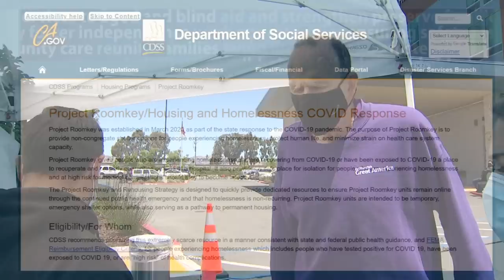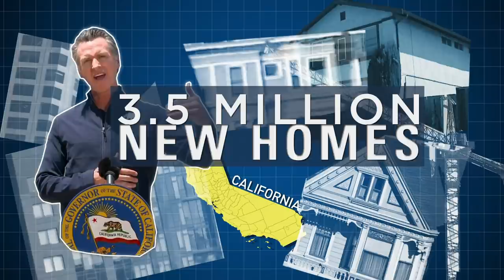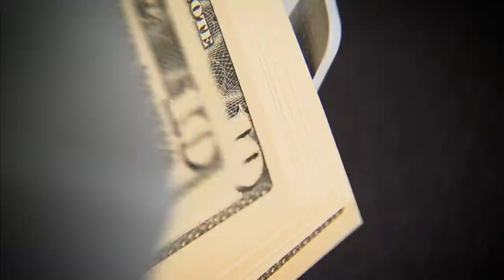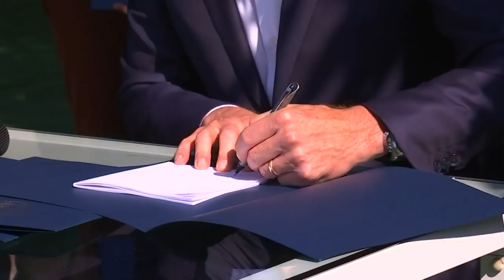Overpriced, Overwhelmed, Over It! Ep. 3 'Hidden Housing'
A New Streaming Series on the Golden State's Housing Crisis.

The Bay Area’s and California’s housing crisis is crazy. Shacks are selling for millions. Investors are paying all cash for homes that could go to family buyers. And generations of communities are getting priced out. Through a series of steaming reports, NBC Bay Area’s Investigative Unit reveals its year-long investigation into The Golden State’s overpriced housing market that is leaving so many Californians overwhelmed and over it.

Episode 3 'Hidden Housing': Why California Can't Build
The frustrating reason California can’t build enough affordable housing. The Investigative Unit identifies hundreds of empty lots and construction spaces that could provide affordable units. Instead, they sit unused. We speak to the developers behind these projects and California’s state treasurer to uncover what’s behind the construction hold up.

Do you have a housing story or issue you’d like us to investigate next?